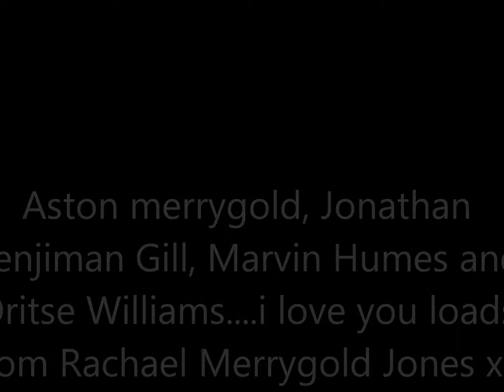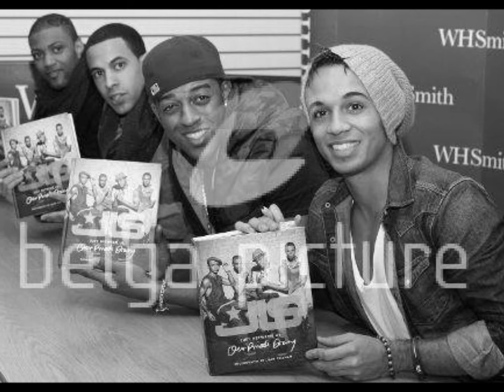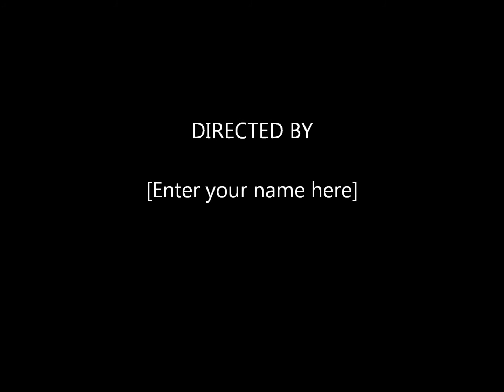My JLS Movie x